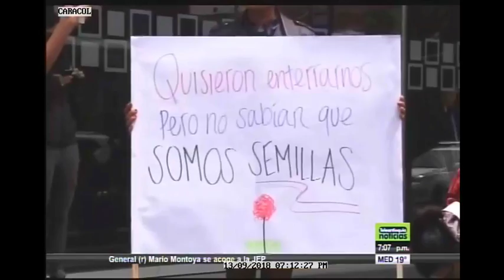NOTICIAS TA 7:00 P.M EL GENERAL MONTOYA SE PRESENTÓ ANTE LA JEP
VÍA: TA